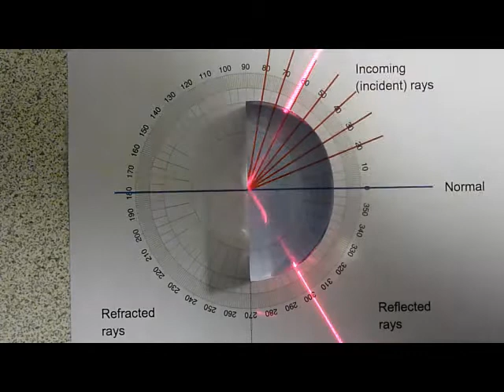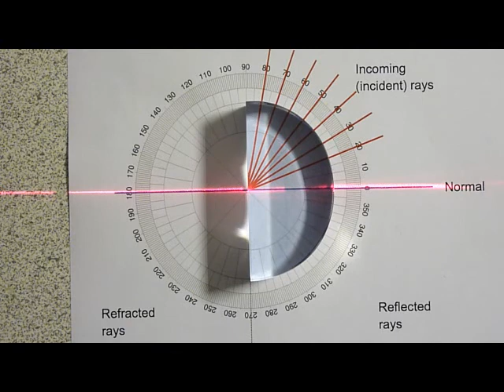GCSE Physics Clips Reflection Refraction.flv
Incident laser light is initially reflected and then refracted by a semi circular glass block. Shows critical angle